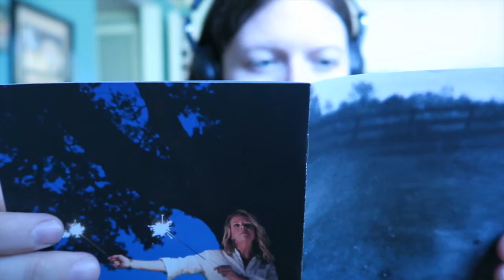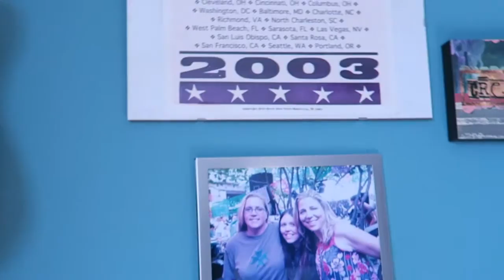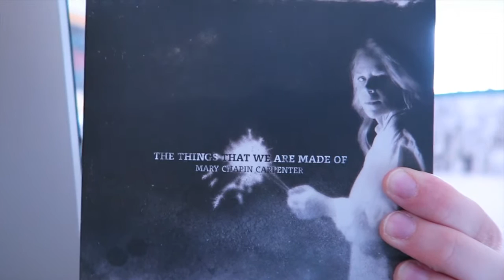JPo Vlog No. 18: MARY CHAPIN CARPENTER WEEK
The new Mary Chapin record is out!  We go way back.